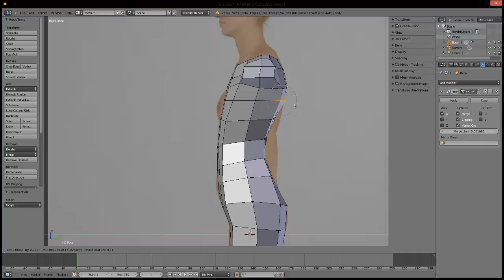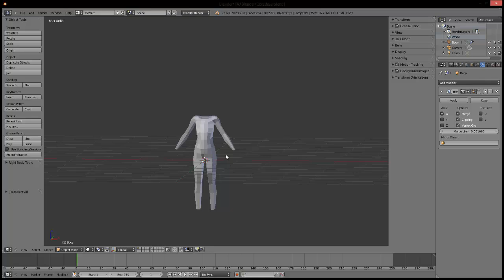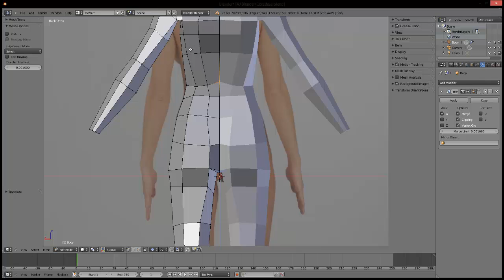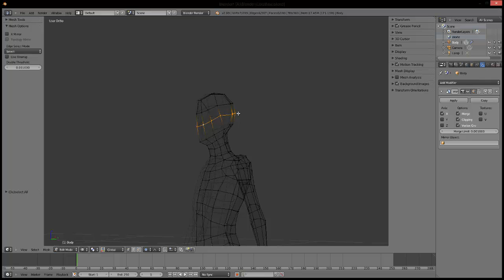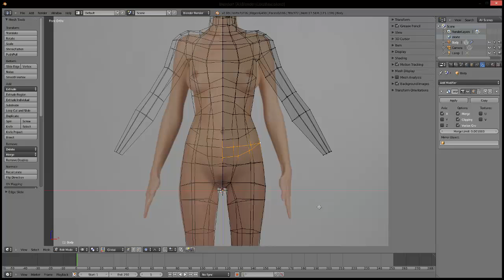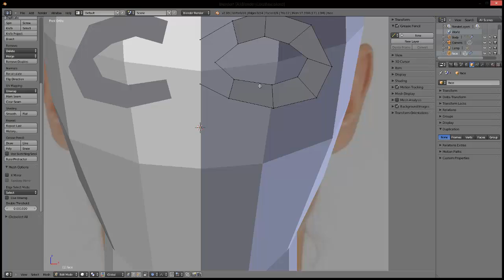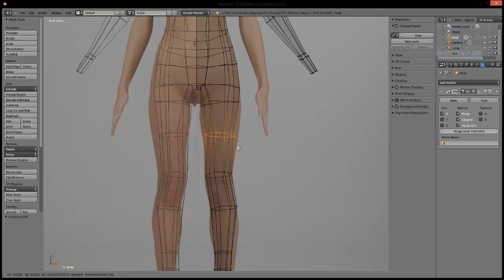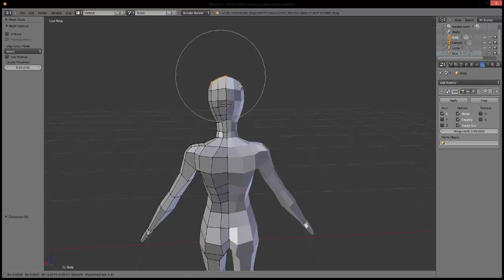Creating a Base Mesh - part 2